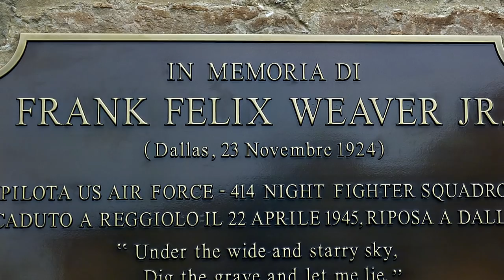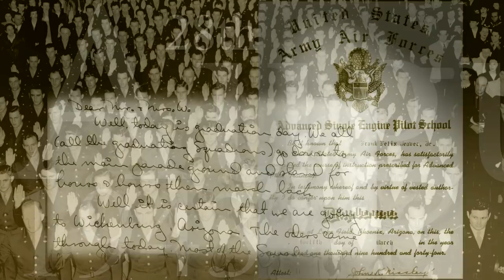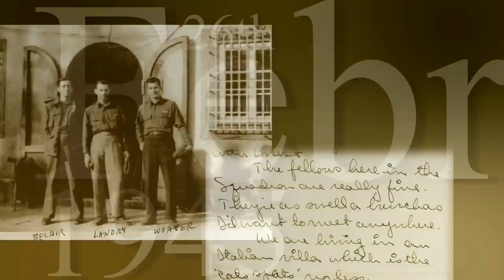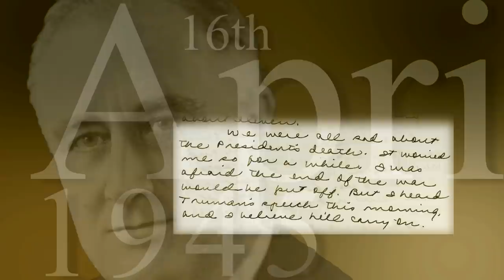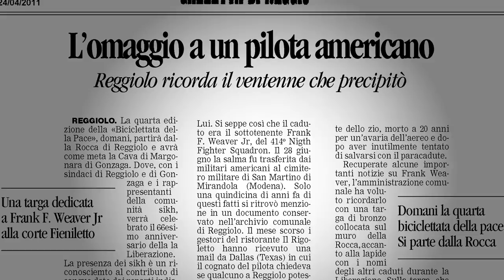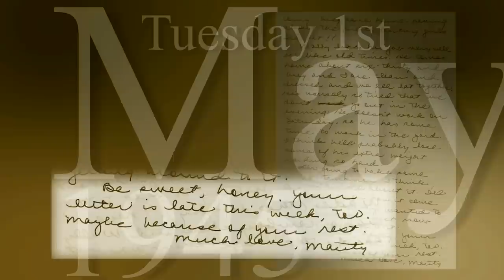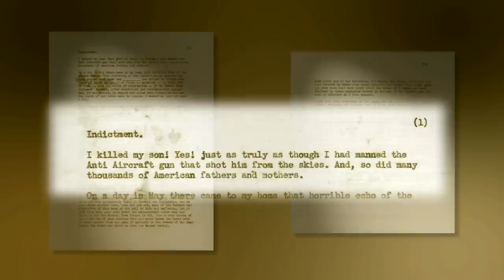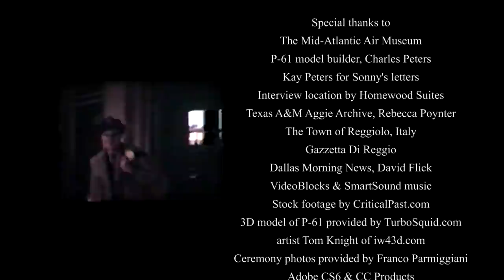Out of the Blue V2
Discovered letters help tell the story of P-61 (Black Widow) pilot, Frank (Sonny) Weaver, shot down over the Po Valley in north central Italy four days before Liberation in this WWII documentary. In this version, a new interview was added from Peter Kalan, son of Stan Kalan, Frank's RO on that fateful day.